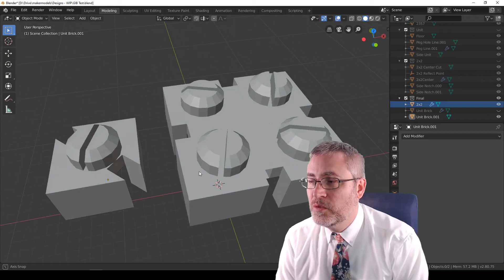I want you to 3D Print Interlocking Building Bricks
It's time to update you on my progress to make an interlocking building brick and discuss the ultimate goal of this project. Is making an interlocking building brick you can 3D pring just about upsetting a toy behemoth that overstepped their bounds? How many times will I say "legos" before the term become genericized?

3D Printing Professor is made possible by YOU!

I'm social!